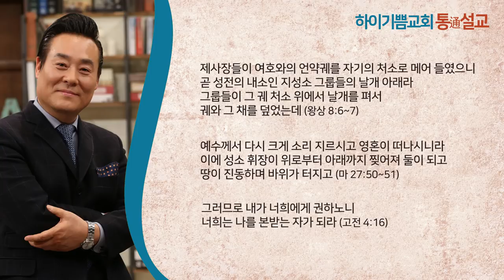하이기쁨교회 통설교 - 하나님의 수고가 나에게 / 조병호 목사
하이기쁨교회 통설교 - 조병호 목사

"하나님의 수고가 나에게"

성경통독 1
제사장들이 여호와의 언약궤를 자기의 처소로 메어 들였으니 곧 성전의 내소인 지성소 그룹들의 날개 아래라 그룹들이 그 궤 처소 위에서 날개를 펴서 궤와 그 채를 덮었는데 (왕상 8:6~7)

성경통독 2
예수께서 다시 크게 소리 지르시고 영혼이 떠나시니라 이에 성소 휘장이 위로부터 아래까지 찢어져 둘이 되고 땅이 진동하며 바위가 터지고 (마 27:50~51)

성경통독 3
그러므로 내가 너희에게 권하노니 너희는 나를 본받는 자가 되라 (고전 4:16)